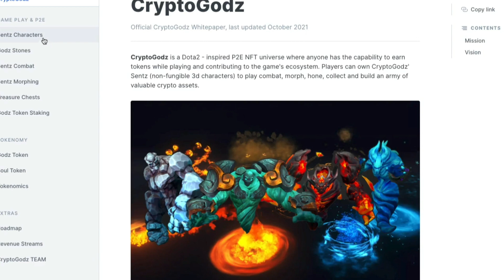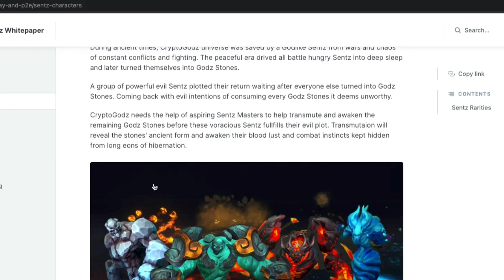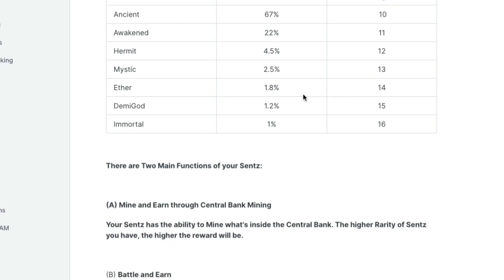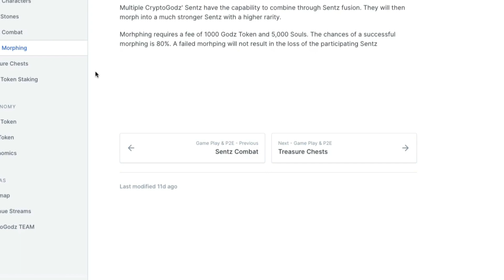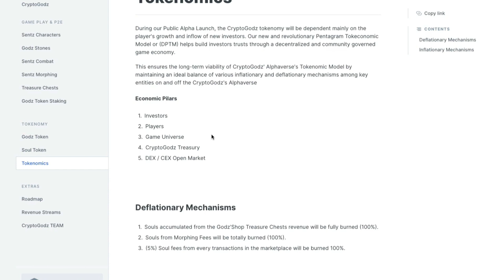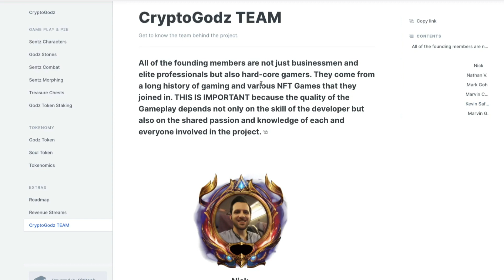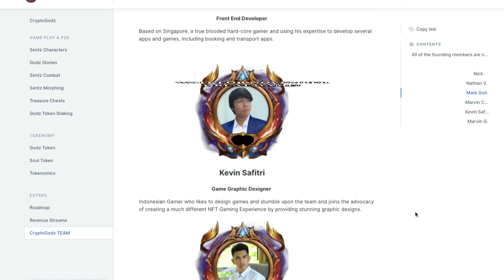CRYPTOGODZ - 2000 PESOS LANG - SURE KITA NA! New Play To Earn NFT Game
In this video, Danjo the Capital Master will talk about the ALL NEW NFT GAME called CRYPTOGODZ